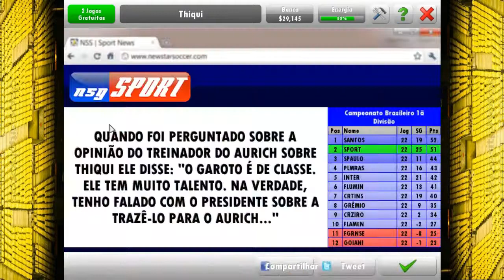NEW STAR SOCCER #39 NOVO LAR